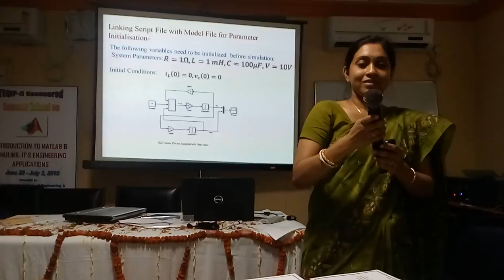GCETTB FDP Programme